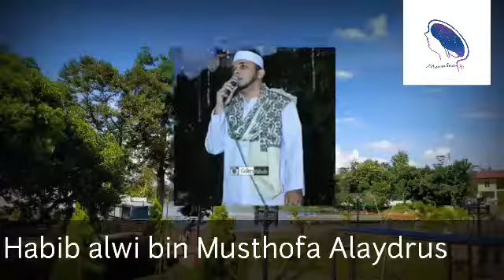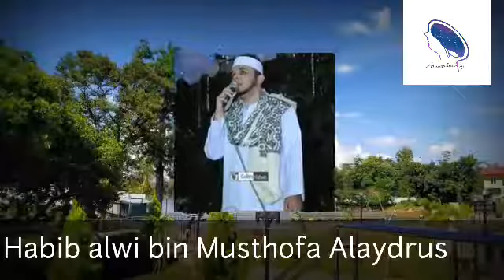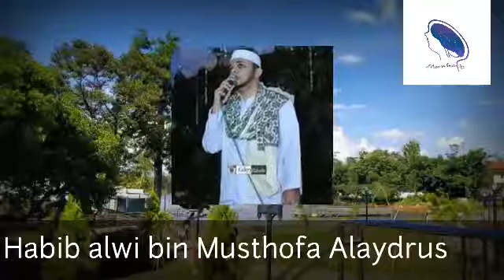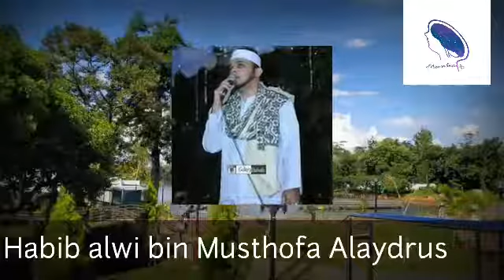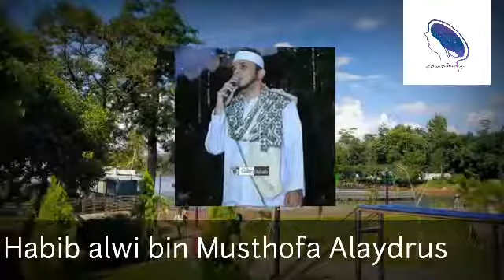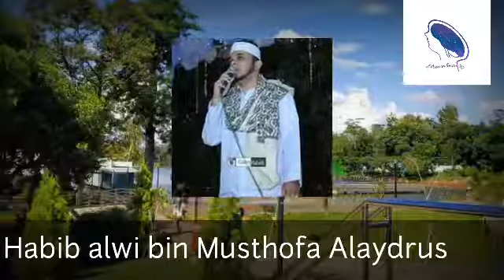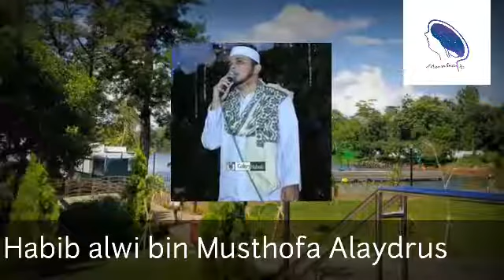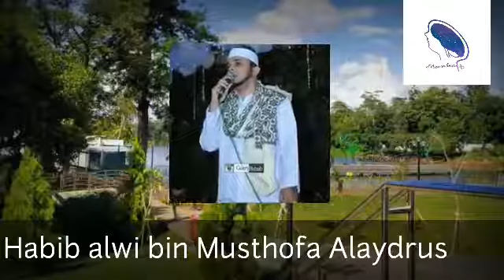Ceramah maulid nabi Muhammad Saw habib Alwi bin Musthofa Alaydrus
Acara memperingati maulid nabi Muhammad Saw dan wisuda syahadah pondok pesantren baalawi pondok rajeg